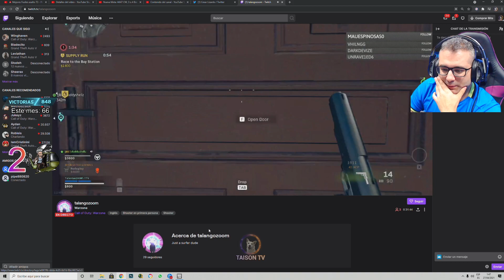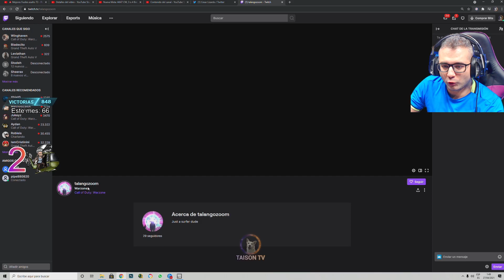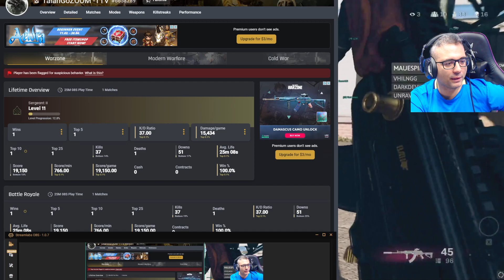K/D 37. Haciendo Streaming con Hacks, se creo la cuenta hace 25 Minutos Warzone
❤ENLACES DE INTERES❤:
➽Si quieres enviarme algo:

Memoria: 32 GB RAM (31.93 GB RAM libre)
Resolución actual: 2560 x 1440, 144Hz
Sistema operativo: Microsoft Windows 10 Home
Monitor: BenQ Zowie XL2735 144HZ 2k QHD
Cascos: GAMDIAS Hephaesteus P1
Teclado: Roccat Horde
Ratón: Speedlink OMNIVI

GPU: GeForce GTX 1080
CPU: Intel(R) Core(TM) i5-8500 CPU @ 3.00GHz
Memoria: 16 GB RAM
Resolución actual: 2560 x 1440, 60Hz
WEBCAM:  Avermedia 313 Live streamer
Monitor: HannsG 60HZ 2k QHD
Cascos:  Roccat KHAN AIMO
Teclado: Roccat HORDE
Ratón: Roccat Kone AIMO
Alfombrilla: Roccat KANGA